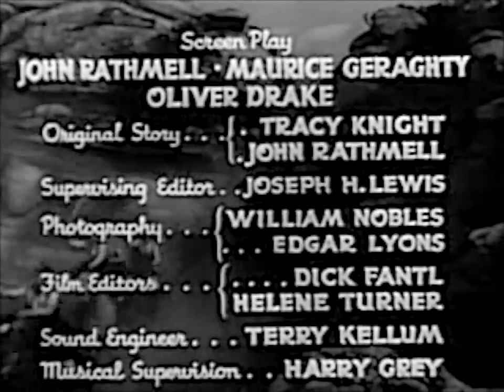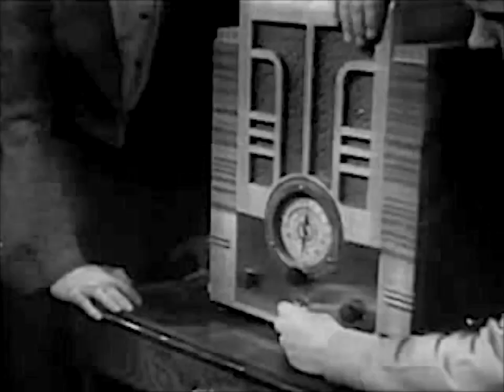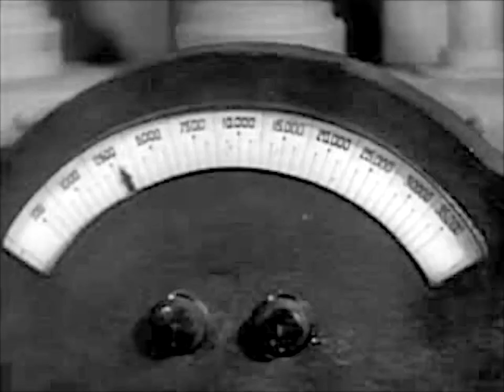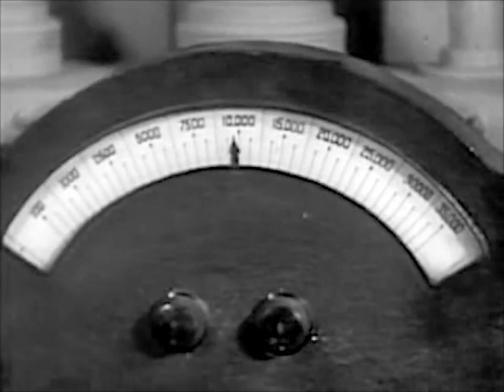Undersea Kingdom (1936 Republic film Serial)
Undersea Kingdom (1936) is a Republic Pictures 12-chapter film serial released in response to Universal's Flash Gordon. It was the second of the sixty-six serials made by Republic. In 1966, the serial was edited into a 100-minute television film titled Sharad of Atlantis.

Plot
Unga Khan's Volkites emerging from "The Juggernaut"
Lieutenant Crash Corrigan, in his last year at the United States Naval Academy in Annapolis, Maryland, is invited by Billy Norton to visit his father, Professor Norton, after a wrestling match.

At their house, the professor is demonstrating his new invention, which can detect and prevent (at short range) earthquakes, to Diana Compton and his theory about regular tremors from the area where Atlantis used to be.

Main cast
• Ray "Crash" Corrigan as Crash Corrigan, Athlete and Navy Lieutenant. Crash Corrigan's stage name came from this serial.
• Lois Wilde as Diana Compton, Reporter from the Times who joins the expedition to Atlantis to get a story
• Monte Blue as Unga Khan, Tyrant and leader of the Black Robes
• William Farnum as Sharad, High priest of Atlantis and leader of the White Robes
• Boothe Howard as Ditmar, one of Unga Khan's Black Robes
• Raymond Hatton as Gasspom, one of Unga Khan's Black Robes
• C. Montague Shaw as Professor Norton, a British-born US scientist and leader of the expedition to Atlantis in his Rocket Submarine
• Lee Van Atta as Billy Norton, Professor Norton's young son who stows away aboard the submarine expedition
• Smiley Burnette as Briny Deep, a sailor in Professor Norton's Rocket Sub expedition and comic relief
• Frankie Marvin as Salty, a sailor in Professor Norton's Rocket Sub expedition and comic relief
Supporting cast
"Optical" foreword for Crash Corrigan, from the start of chapter two of Undersea Kingdom
• Lon Chaney, Jr. as Captain Hakur, Black Robe commander, Unga Khan's main henchman. Captain Hakur was "probably" Lon Chaney, Jr.'s "most colourful henchman."
• Lane Chandler as Darius, one of Sharad's White Robes
• Jack Mulhall as Lieutenant Andrews, US Navy
• John Bradford as Joe, a sailor in Professor Norton's Rocket Sub expedition who goes mad with fear and almost kills them all
• Malcolm McGregor as Zogg, one of Unga Khan's Black Robes
• Ralph Holmes as Martos, one of Sharad's White Robes
• John Merton as Moloch, Black Robe whose life is spared by Corrigan and switches sides
• Ernie Smith as Gourk, one of Unga Khan's Black Robes
• Lloyd Whitlock as Captain Clinton, US Navy Captain
Production
Undersea Kingdom was budgeted at $81,924 although the final negative cost was $99,222 (a $17,298, or 21.1%, overspend). It has the lowest budget of any Republic serial, but it was only the third cheapest in actual production cost. The serial was filmed between 3 March and 28 March 1936 under production number 417.